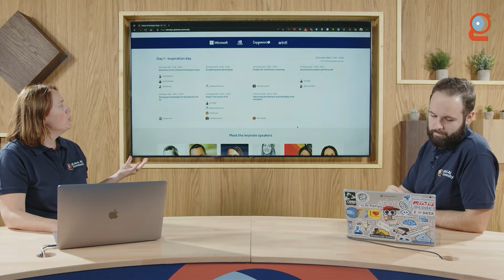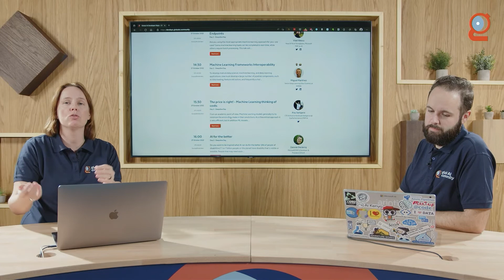Welcome - The possibilities of AI | Global AI Developer Days